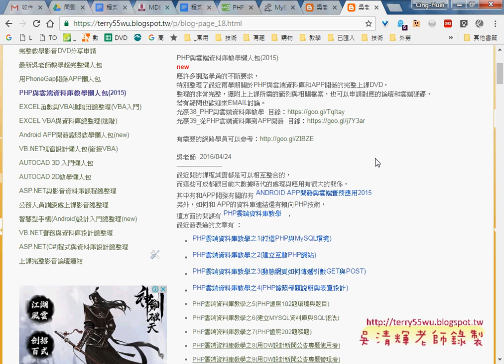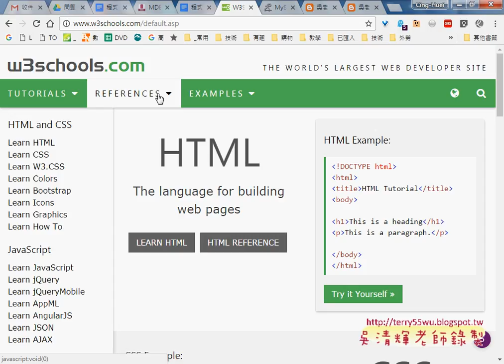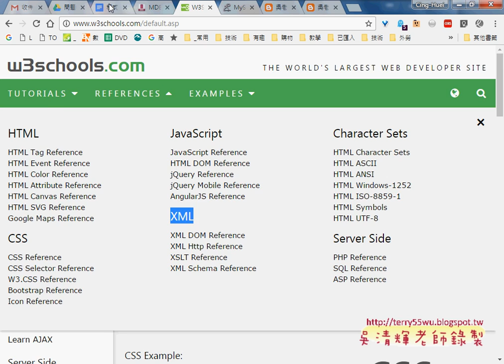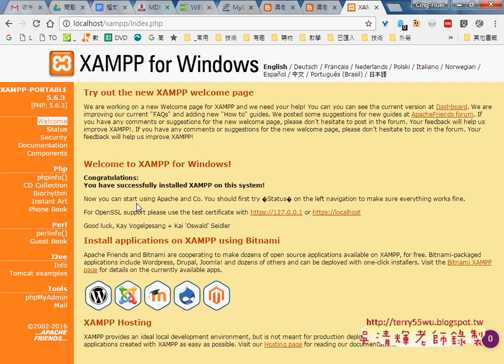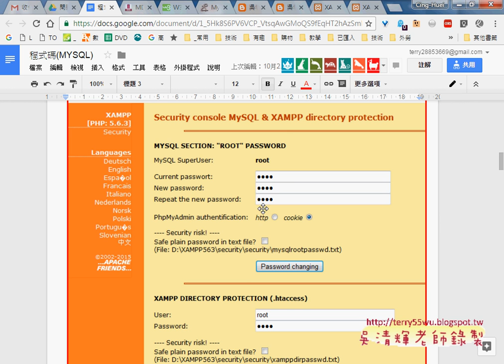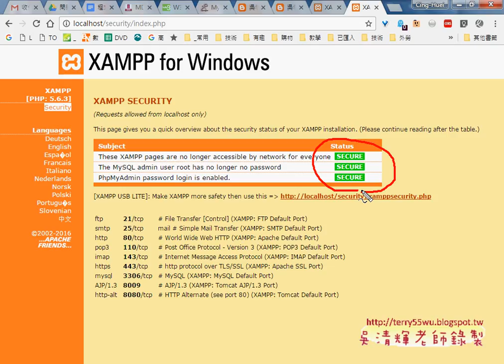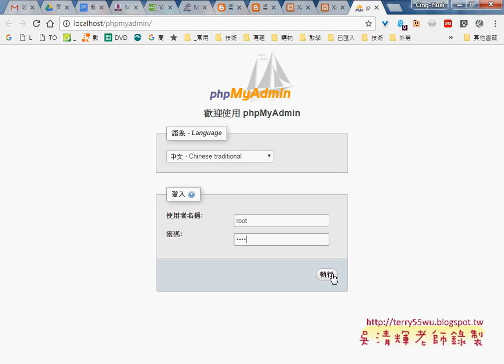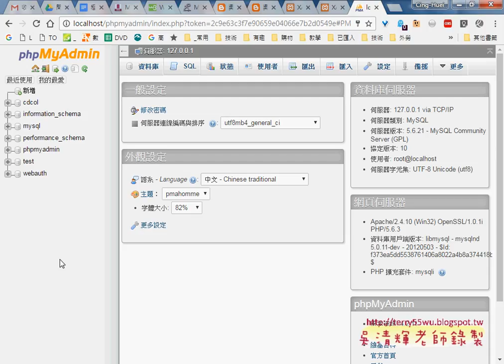08 架設XAMPP網站與修改安全性